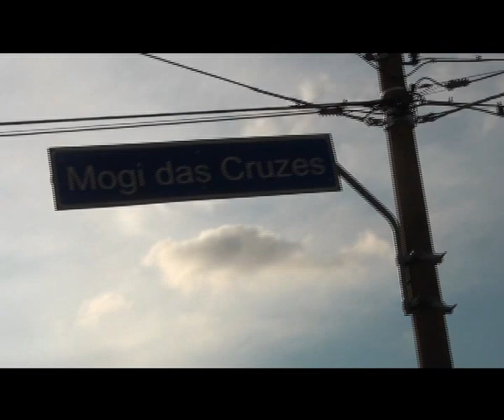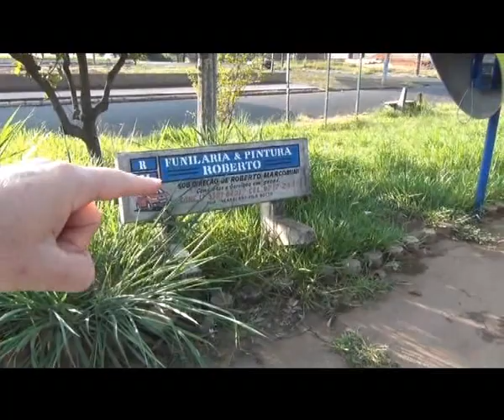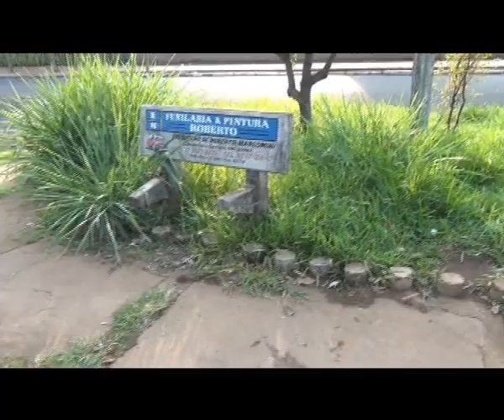PRAÇAS ABANDONADAS - AGUDO ROMÃO.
PRAÇA ABANDONADA. Neste vídeo você vai ver mais uma praça abandonada pela prefeitura municipal de Catanduva SP, praça que fica no Bairro Agudo Romão. Vídeo do dia 13/05/2012. (Visite o Blog: lordpimpao.blogspot.com)